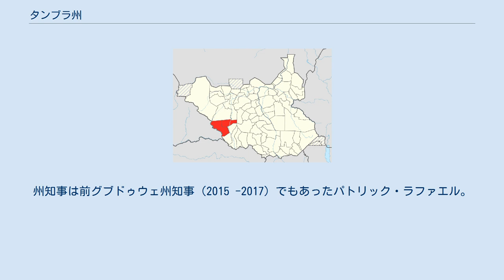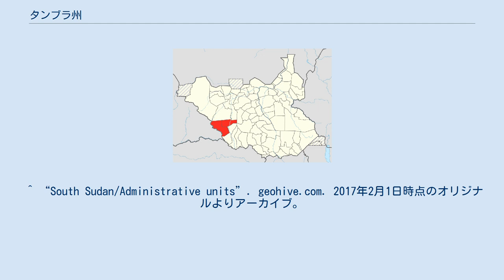タンブラ州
タンブラ州（タンブラしゅう、英語: Tambura State）またはトゥンブラ、タンボラ（Tumbura, Tambora）は南スーダンにかつて存在した州のひとつ。
エクアトリア地方に所属している。
州都は同名のタンブラ。
 2017年1月14日にグブドゥウェ州より分離、2020年に廃止。
面積は約2.2万km2、人口約8.5万人（2017年推定）と比較的小さい。
州知事は前グブドゥウェ州知事（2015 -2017）でもあったパトリック・ラファエル。
 2郡より構成される。
 ^ “The 32 Federal States of the Republic of South Sudan”. paanluelwel.com (2017年1月22日). 2018年1月2日閲覧。
 ^ “South Sudanese President creates four more states”. sudantribune.com (2017年1月16日). 2018年1月2日閲覧。
 ^ “Breaktrhough:South Sudan government resolves return to 10 States”. chimpreports.com (2020年2月15日). 2020年3月8日閲覧。
 ^ “The 32 states of the Republic of South Sudan”. hotinjuba.com (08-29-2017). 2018年1月2日閲覧。
 ^ “South Sudan/Administrative units”. geohive.com. 2017年2月1日時点のオリジナルよりアーカイブ。
2018年1月2日閲覧。
 ^ “SOUTH SUDAN: Administrative Division”. Citypopulation (2017年6月3日). 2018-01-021閲覧。